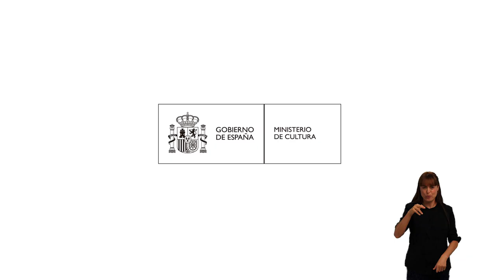Bono Cultural Joven 2024 (con lengua de signos)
¿Cumples 18 años en 2024? ¡Entonces tienes el Bono Cultural Joven!

Y mucha cultura para disfrutar: ópera, teatro, cine, museos, libros, prensa, conciertos, danza, música, películas y series online, videojuegos...

¡Vive nuevas experiencias culturales!

Solicítalo antes del 16 de septiembre y no dejes escapar esta oportunidad

¡400 euros dan para mucho!